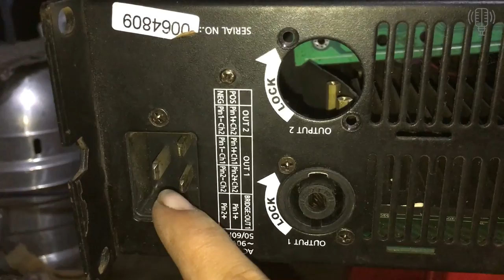Nội Soi Chi Tiết Đẩy Nguồn Xung Chuyên Đánh Loa Array Ngoài Trời